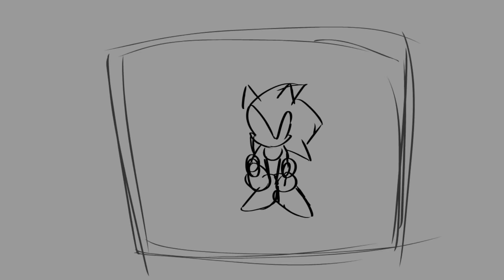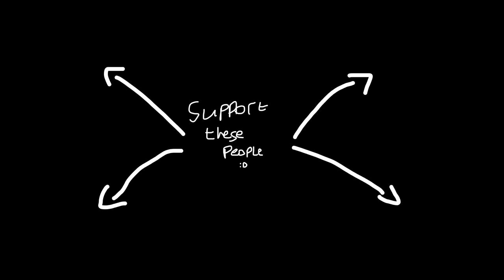FATALITY (Invasion Mix II) - Friday Night Funkin': Vs Sonic.EXE (ft. maimy, bibirobo, rayray)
⚠️FLASHING LIGHTS⚠️

⚠️There is some jank in the visualiser, some things were done last minute and I tried my best to glue it all together, I hope it doesn't ruin the experience, however.⚠️

Lyrics:

(Work that sucker to death, come on, now!)
(Work that sucker to death!)

This is my world, it's my art,
Your code is mine, let's restart.
Played with my fire, the seal is broken.
Unleashed my will now the grief's awoken.
What's occurred, another fatal error?
You're no god, my power's ever rarer.
What's a god if not a cheap tricked scarer?
(In unison) Seems that you want more from me!

Hello listeners.

This little project has been over 4 months in the making and is an earth-shattering collaboration between myself, Maimy, Bibirobo and RayRay - each of us pouring a part of ourselves into this collective effort.

This song aims to take the original Invasion Mix and bring it up to snuff by injecting it with steroids. I hope it shows just how much I've improved over my time in the community.

Despite the heart the four of us have put into this I really do think that (it's a little ironic considering the situation) we need to move on from EXE stuff, the original mod has been done with for quite some time and it's getting so boring seeing the same stuff regurgitated again and again. If you couldn't tell, this will be my last EXE related song - it really is time to move on.

Credits:

Visualiser, Song & Final Master by @catsmirkk
Vocals by @MaimyMayo
Fatality by @SasterSub0ru

Algorithm stuffs:

Friday Night Funkin' is an open-source rhythm game first released in 2020 for a game jam. The game was developed by a team of four Newgrounds users, Cameron "Ninjamuffin99" Taylor, David "PhantomArcade" Brown, Isaac "Kawai Sprite" Garcia, and evilsk8r.

Vs Sonic.EXE is among many popular releases & future releases this decade, alongside other renowned mods such as Final Escape, Hypno's Lullaby, Week 8, FNF ALT, B-Sides Redux, Vs Ourple Guy, Impostor V5/V4, Vs. FNF Corruption v3 Manual Blast Scorch D-Sides, Troubleshootin', & Hotline 024!

Other popular mod songs include Discharge (Ft. Fluffyhairs), Neuroses, Headshot, Extractor & Estranged.